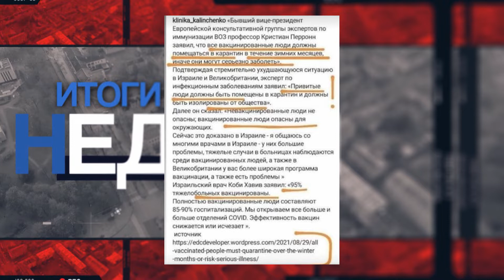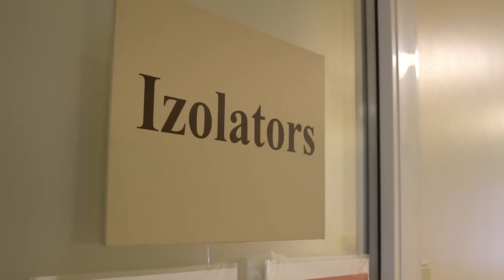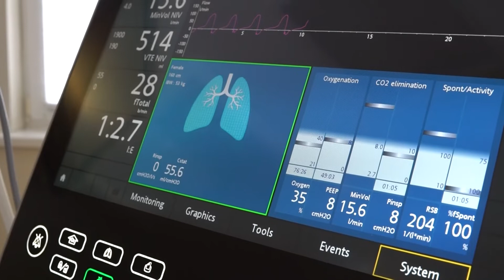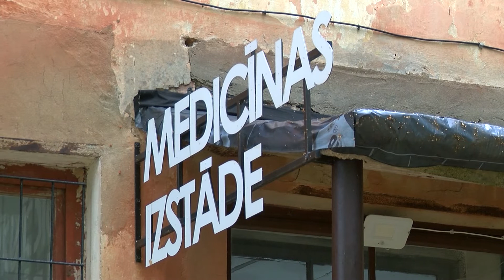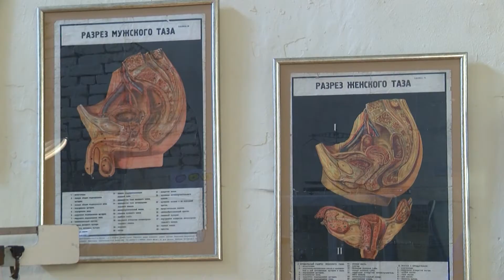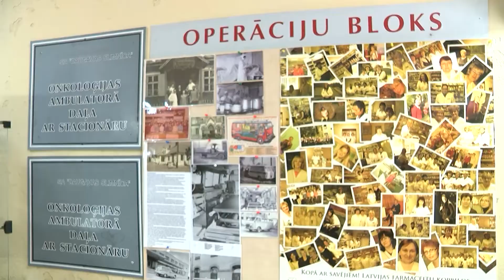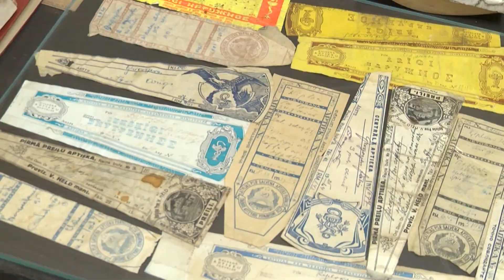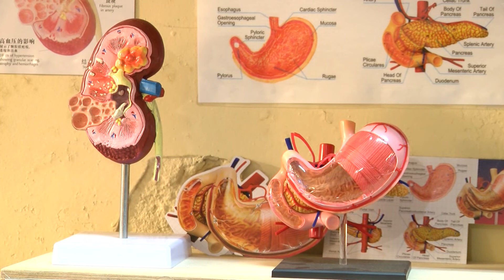Итоги недели (01.10.2021.)